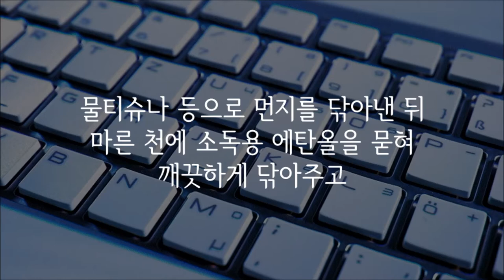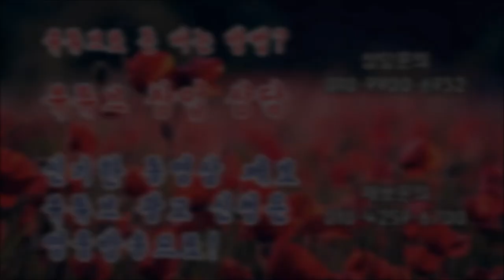변기보다 더러운 생활용품 청소법